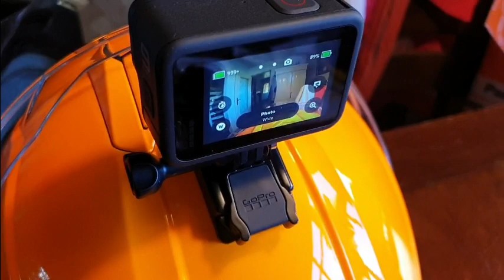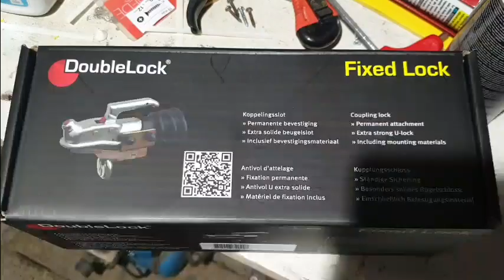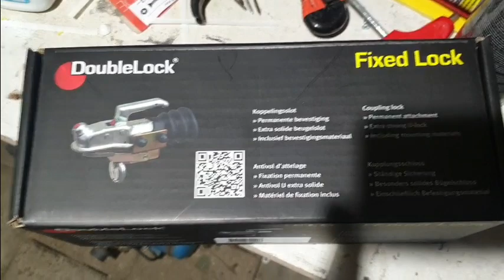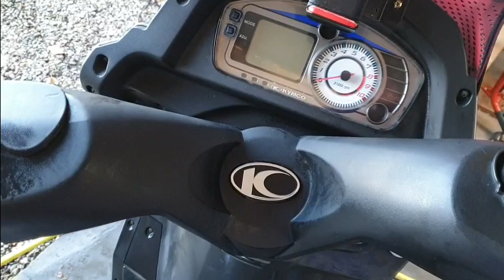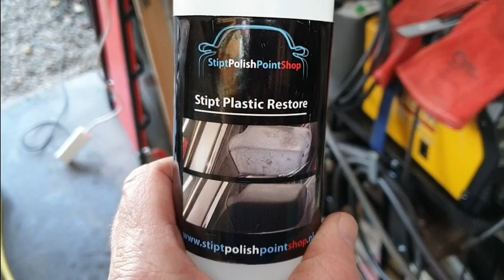De laatste werkzaamheden en de scooter als nieuw maken met de producten van Stipt polish point.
De laatste werkzaamheden aan de scooter en testrit met de Gopro.
En we maken de scooter nieuw met de producten van Stipt polish point.

Je kunt natuurlijk ook zijn YouTube kanaal bezoeken STIPT POLISH POINT.